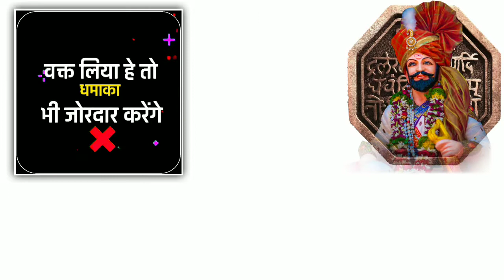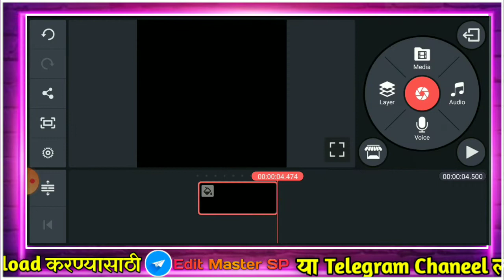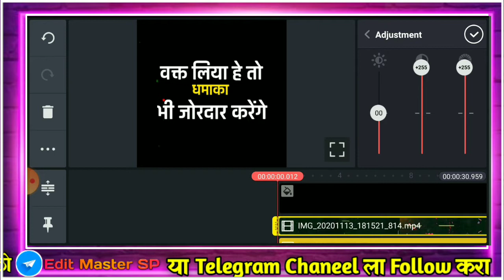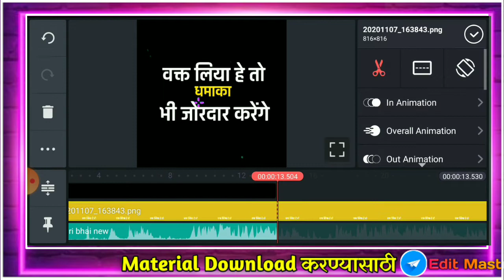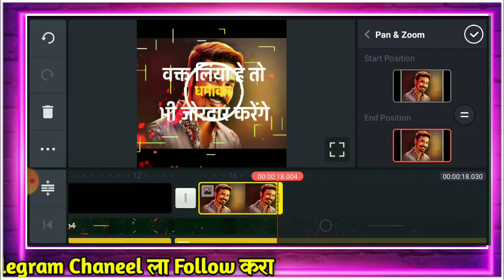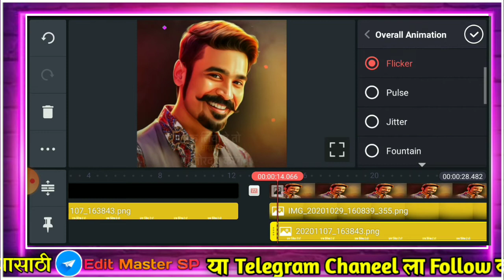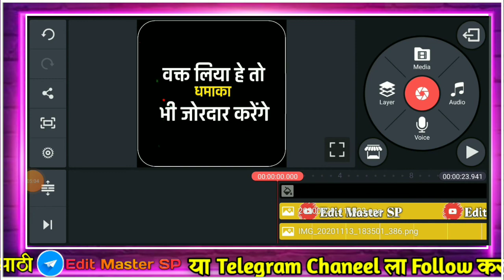New Trending Attitude Status||KineMaster Editing||Marathi Editing||Marathi Tutorial||Edit Master SP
⭕All material Download Link 👇
Sorry मित्रांनो…
माझ्या गुगल ड्राईव्ह ला प्रॉब्लेम आल्यामुळे लिंक दिलेली नाही. जर का तुम्हाला या व्हिडिओ मटेरियल हव असेल तर खाली आपल्या टेलिग्राम चैनल ची लिंक दिलेली आहे. तेथे जाऊन ग्रुप जॉईन करा.

🔴👉 तेथे मी मटेरियल अपलोड केल आहे. 👈🔴

⭕Telegram Chaneel Link 👇
Edit Master SP 🔥

Edit Master SP - Use Commercial And Display Editing or The Contents Without Proper Authorization is Not. Allowed,